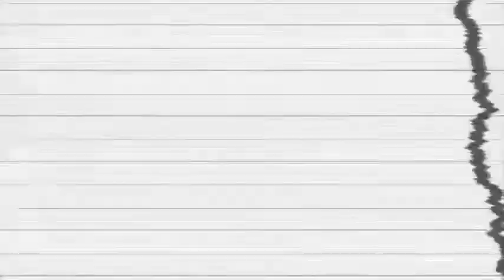Sonar Levitator or Clavicula Nox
Months of self building multi-percusionst-snare, drum, bowlen, PVC pipes etc instrumen.